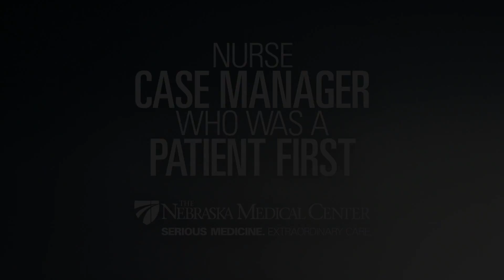Nurse Case Manager Who Was a Patient First- The Nebraska Medical Center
Tawny was a patient at The Nebraska Medical Center before she became an employee on our campus. She sees cancer treatment from both sides of the fence and provides an interesting prospective on what sets the medical center apart from other cancer treatment options in the region.